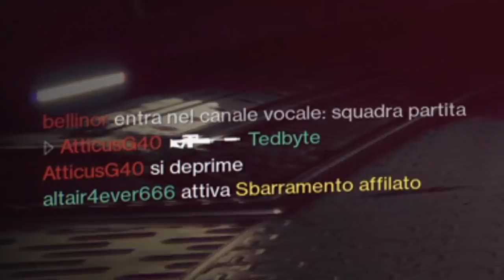NON SIETE PRONTI PER QUESTO-FRAMMENTI DI GALANOR-DESTINY 2[ITA]